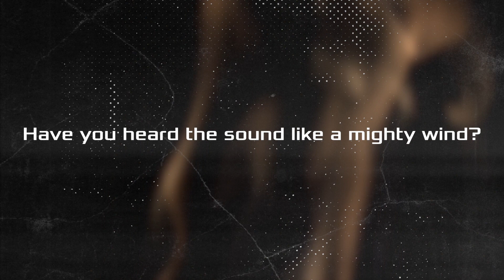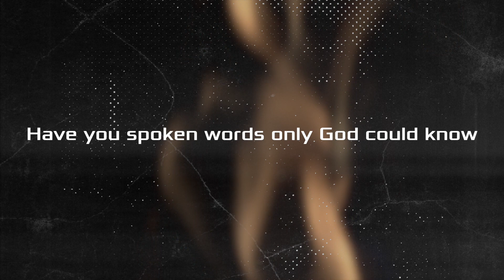Fire - Love Revolution (lyric video)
Dit is onze tweede single: Fire! Je perfecte pinksterweekend hit!

Lyrics:
Have you heard the sound like a mighty wind?

Speaking words of life in a whispering

It’s the breath of Christ declaring love

It’s the Holy Spirit of the Living God

Fire, Fire

Have you seen what seemed like a tongue of flames

Spreading like wildfire upon all the saints

Have you spoken words only God could know

Prophesying truth and liberating souls

Fire, Fire 2x

This sacred spark that cannot die

Has resurrected many lives

Come and be a part of this

There’s self-control and gentleness

Kindness, joy and faithfulness

Overflowing love and peace

Fire, Fire 2x

Have you ever met with the Holy Ghost?

Do you have a holy fire in your bones?

Fire, Fire 4x